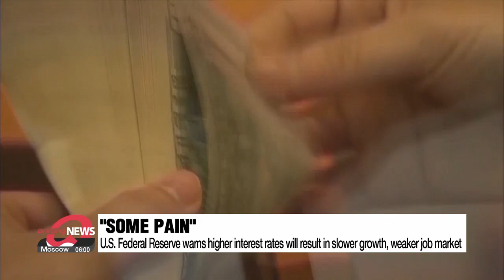U.S. Fed signals more rate increases to tame inflation; warns fight against it will bring ‘some...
U.S. Fed signals more rate increases to tame inflation; warns fight against it will bring ‘some pain’
파월 '또한번 대단히 큰폭 금리인상 가능'…고금리 유지 시사

The U.S. Federal Reserve chair pledged to fight against rising prices.
Jerome Powell emphasized necessary measures must be taken even if it inflicts "some pain" on the economy.
Min Suk-hyen starts us off.

The U.S Federal Reserve Chair Jerome Powell delivered a rather stark message, hinting that the Fed will likely hike interest rates in the coming months.
Speaking at the Jackson Hole central banking conference Friday morning, Powell warned that the central bank's goal to tame rising prices through higher interest rates would result in some pain.

"While higher interest rates, slower growth and softer labor market conditions will bring down inflation, they will also bring some pain to households and businesses. These are the unfortunate costs of reducing inflation. But a failure to restore price stability would mean far greater pain."

He also noted there is no quick cure for inflation.
Powell said restoring price stability will take some time and require using tools "forcefully" to bring supply and demand into better shape.
While not hinting at what the Fed would do at its upcoming rate-setting meeting next month, Powell did send out a clear message that the central bank was committed to taming its highest inflation in four decades.

Investors had been hoping for signs that the Fed would soon moderate its rate increases later this year.
But, with Powell's latest remarks, U.S. stocks plummeted on Friday.
The Dow Jones Industrial Average plunged 3 percent, while the S&P 500 and the Nasdaq Composite Index fell almost 3-point-4 percent and 4 percent, respectively.

All three major benchmarks booked a second straight week of losses.

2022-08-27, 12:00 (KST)